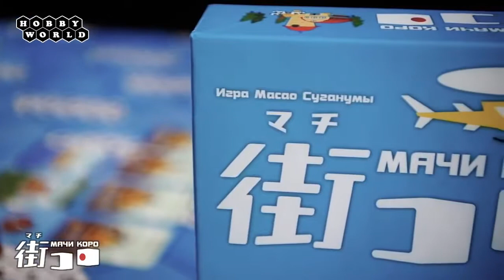Настольная игра «Мачи Коро» обзор